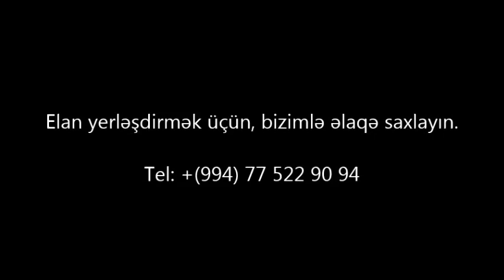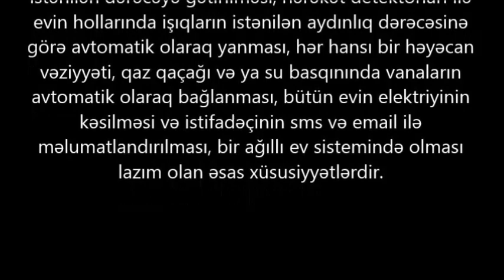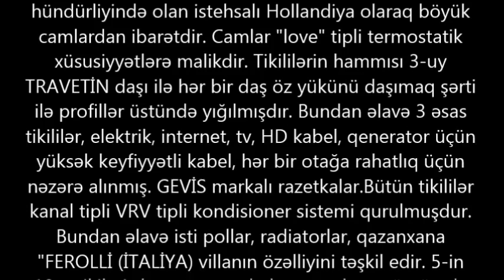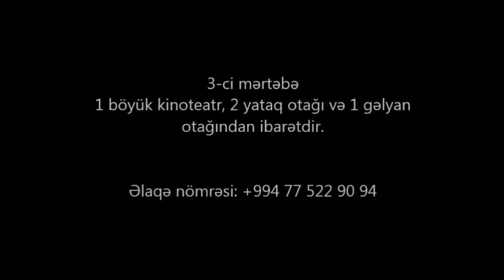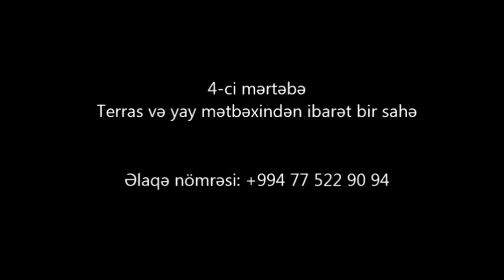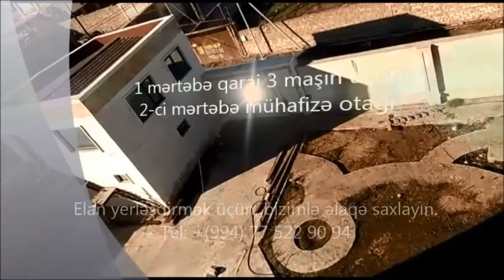MİLYONLUQ EVİ COX TƏCİLİ 700 000 AZN SATILIR/Недвижимость в Баку